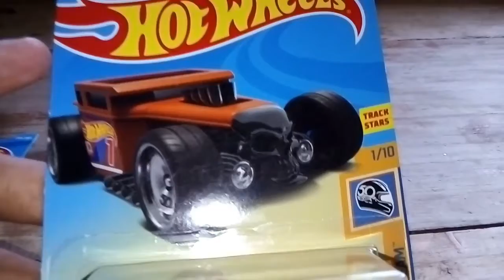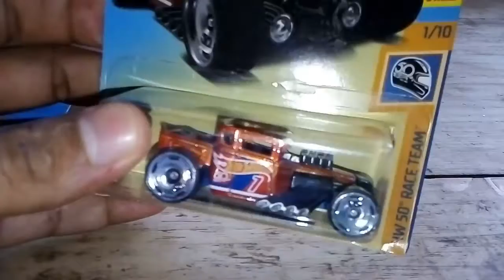Bone Shaker Hot Wheels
Te comparto mi amor y pasión por los vehículos a escala, espero que disfrutes el video como yo al hacerlo.
Que siga el amor por los coches.

I share my love and passion for vehicles to scale, I hope you enjoy the video as I do.
Let the love for cars follow.